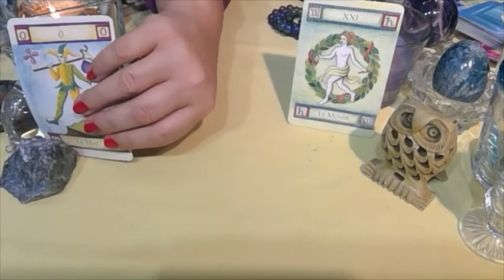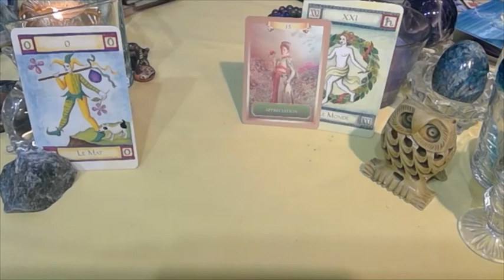🎆L' univers a un message pour vous : prendre conscience de votre vie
Un tirage pour avoir des réponses rapides. Que les anges vous accompagnent, restez ouvert aux messages des anges, communiquez avec l'univers.